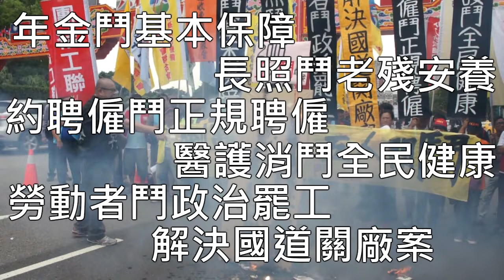2015.10.08 總統大選倒數百日 2016工鬥提五鬥一案